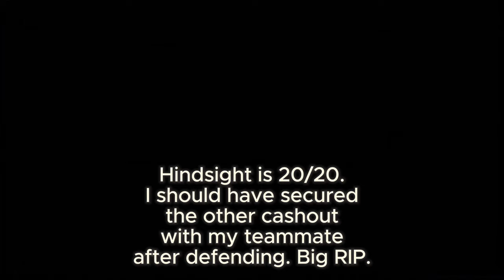The Finals' Movement Medium Solo to Diamond: Episode 9 | It Be Like That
Mistakes were made but hey, we learned! I hope you enjoyed the video!

Intro Clips 00:00-00:45
Game One 00:46-08:28
Game Two 08:29-15:31